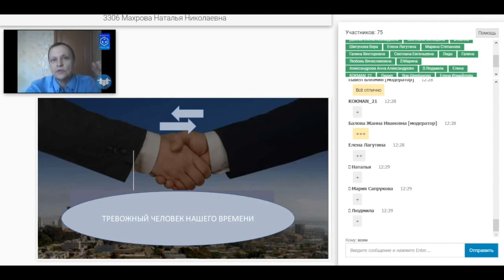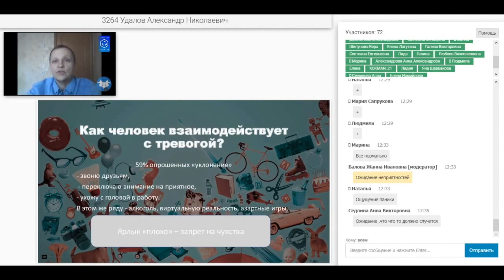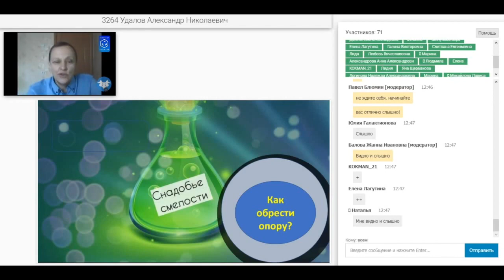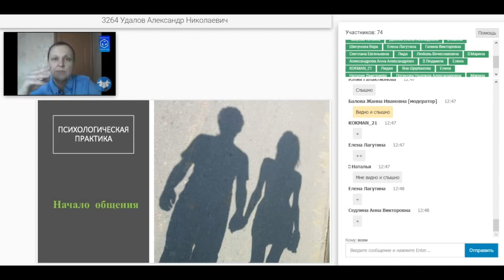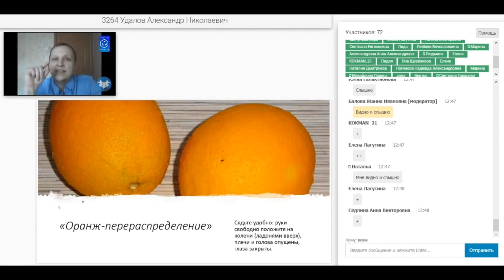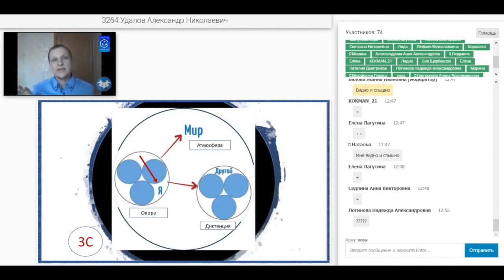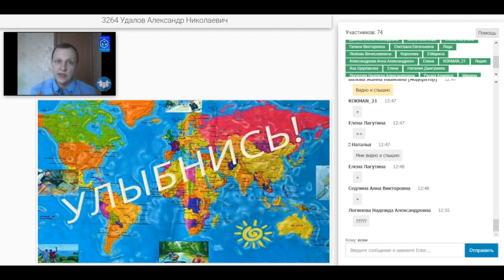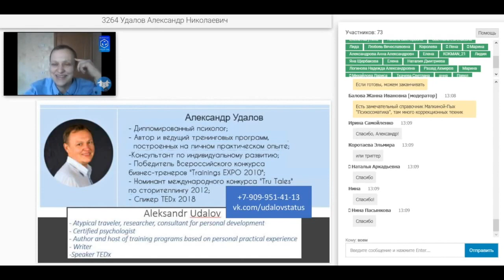Тревожный человек нашего времени. Психолог года 2020